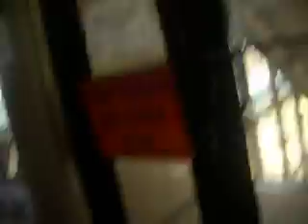Tour At Croton Harmon and Express Train To 9rand Central